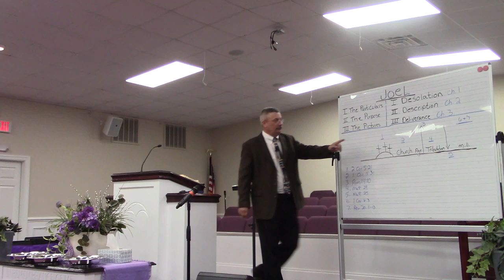Unity Independent Baptist Church - Sunday School Lesson: Joel Intro.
Pastor Dr. James Keever